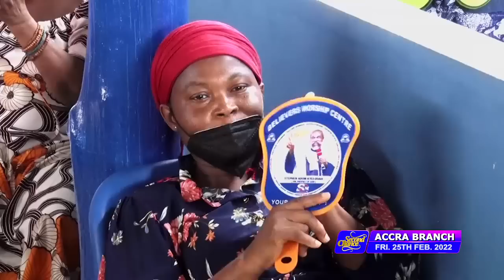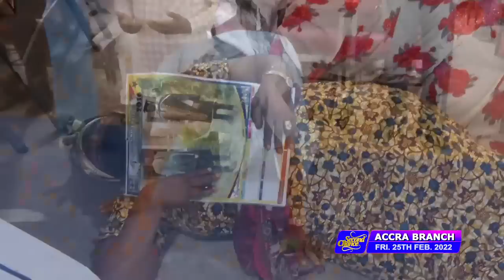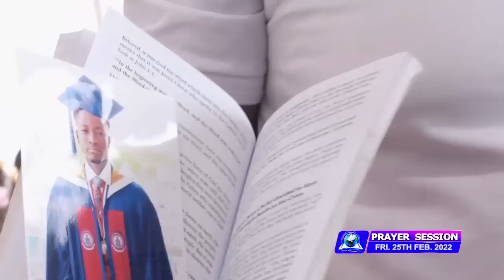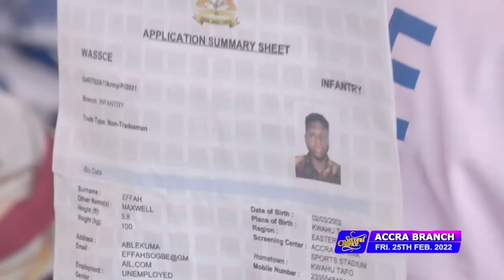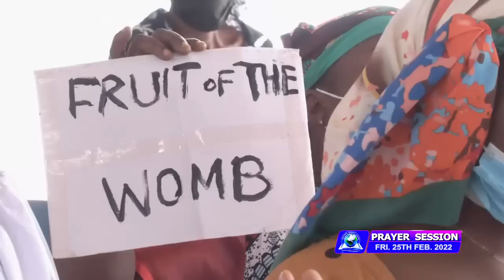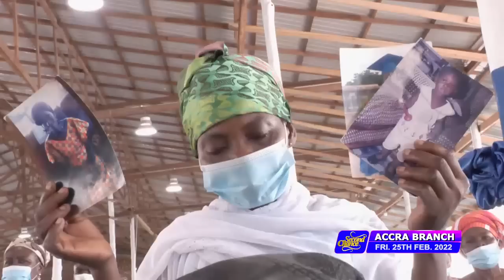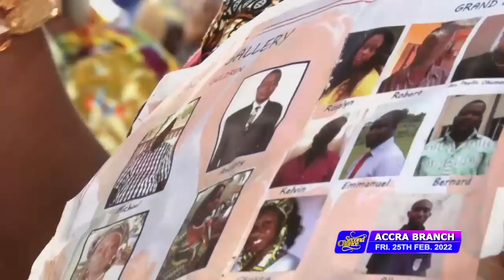THE KEYS TO PRAYER - 25th Feb, 2022 | Stephen Adom Kyei-Duah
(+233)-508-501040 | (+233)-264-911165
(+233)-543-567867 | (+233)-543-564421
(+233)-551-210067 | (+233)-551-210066